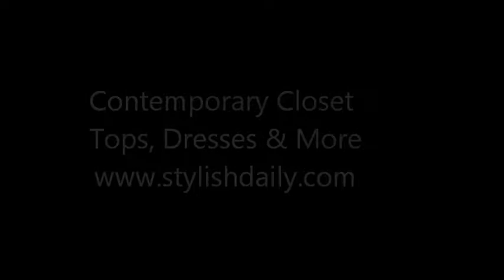Contemporary Closet Tops, Dresses & More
Attention pretty young things. Look no further than this collection of stylish wares that exude casual chic, perfect for the rest of summer. A coral ruffle dress with crystal collar is just right for a dinner party with friends. A lightweight maxi paired with flats or platforms is ideal for the beach. And a pleated below the knee skirt is certain to become a go-to for the office and more. The details: Brands include Robbi & Nikki, Rachel Roy and more.

Robbi & Nikki Women's Beaded Diamond Top (Pink)

$59

Robbi & Nikki Women's Beaded Pleat Ruffle Dress (Coral)

$74

Robbi & Nikki Women's Beaded Pleat Ruffle Top (Champagne)

$69

Robbi & Nikki Women's Dotted Bow Tie Top (Plum)

$49

Robbi & Nikki Women's Lace Ruffled Zipper Top (Black)

$65

Robbi & Nikki Women's Layered Dot Camisole (Shadow)

$45

Robbi & Nikki Women's Layered Dot Camisole (Maize)

$45

Robbi & Nikki Women's Reptile Print Short (Champagne)

$39

Robbi & Nikki Women's Ruffled Dot Blouse (Champagne)

$56

Robbi & Nikki Women's Ruffled Dot Dress (Shadow)

$56

Robbi & Nikki Women's Smocked Blouse (Champagne)

$56

Robbi & Nikki Women's Smocked Maxi Dress (Champagne)

$79

Robbi & Nikki Women's Smocked Maxi Dress (Strawberry)

$79

Robbi & Nikki Women's Smocked Maxi Dress (Maize)

$79

Jonathan Simkhai Women's Tweed Skirt (Candied Tweed)

$175

Jonathan Simkhai Women's Tweed Jacket (Candied Tweed)

$239

Jonathan Simkhai Women's Cut Out Dress (Navy)

$200

Jonathan Simkhai Women's Winston Dress (Black/Cream)

$190

Jonathan Simkhai Women's Basketball Shift Dress (Red/White/Blue Mix)

$232

Rachel Roy Women's Bamboo Printed Pleat Skirt (Midnight)

$95

Rachel Roy Women's Boyfriend Cardigan (Navy/Geranium)

$76

Rachel Roy Women's Color Block Dress (Fraise)

$147

Rachel Roy Women's Cowl Neck Tank (Deep Sea Blue/Natural White)

$83

Rachel Roy Women's Cowl Neck Tank (Natural/Fraise)

$83

Rachel Roy Women's Crop Pant (Deep Sea Blue)

$131

Rachel Roy Women's Cut Out Dress (Natural White)

$184

Rachel Roy Women's Cut Out Knit Sweater (Deep Sea Blue)

$89

Rachel Roy Women's Drape Back Jacket (Deep Sea Blue)

$169

Rachel Roy Women's Drape Back Jacket (Natural White)

$169

Rachel Roy Women's Lace Inset Skirt (Deep Sea Blue)

$120

Rachel Roy Women's Matte Jersey Tie-Front Top (Coral)

$55

Rachel Roy Women's Mixed Media Dress (Fraise)

$169

Rachel Roy Women's Nautical Dress (Natural White)

$149

Rachel Roy Women's Pleat Detail Dress (Fraise)

$165

Rachel Roy Women's Ponte Open Back Dress (Matisse Blue)

$145

Rachel Roy Women's Ruffle Blouse (Deep Sea Multi)

$124

Rachel Roy Women's Saillor Knit Sweater (Deep Sea Blue/White)

$99

Rachel Roy Women's Sequin Skirt (deep sea)

$109

Rachel Roy Women's Silk Crepe de Chine Ruffle Tank (Matisse Blue)

$113

Rachel Roy Women's Sleeveless Drape Dress (Matisse Blue)

$165

Rachel Roy Women's Stretch Linen Trench Jacket (Midnight)

$79

Rachel Roy Women's Textured Sheath Dress (Deep Sea Blue)

$151

Rachel Roy Women's Wrap Dress (Deep Sea Multi)

$147

Rachel Roy Women's Zip Front Cardigan (Khaki)

$58

Jonathan Simkhai Women's Printed T-Shirt Dress With Chiffon (Black)

$148